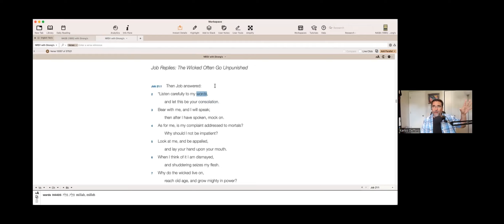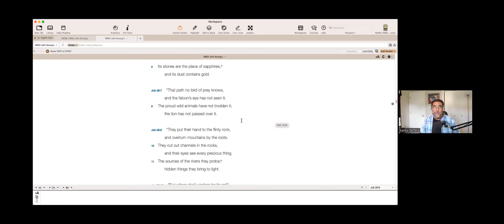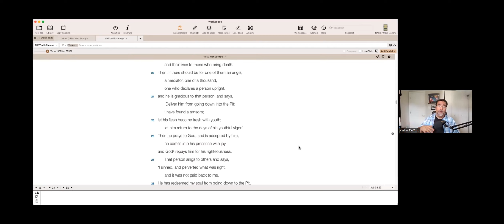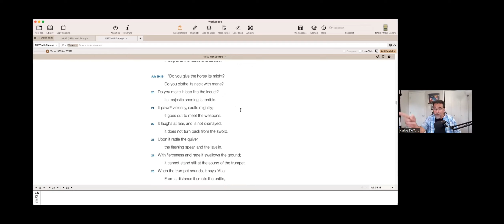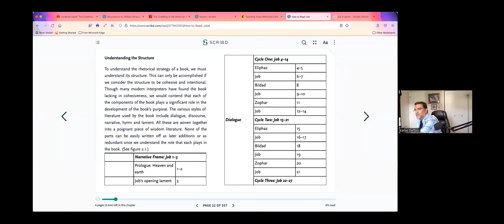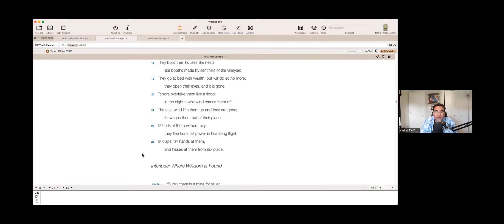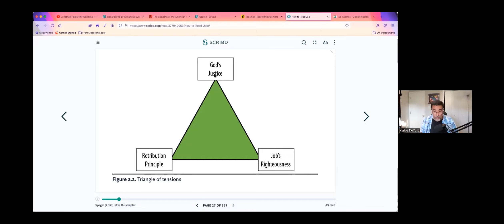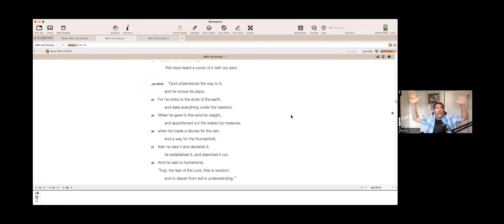Bible Study: Book of Job, Chapters 21 - 42, Part 2 of 3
June 25, 2022 - Today we will take a look at chapters 21 through 42 of the wisdom literature book of Job.

• What is the nature and purpose of Biblical wisdom literature?
• What is/are the main theme(s) of the Book of Job?
• Is the main idea of Job to learn about human suffering?
• How can we apply the Book of Job in the 21st century?